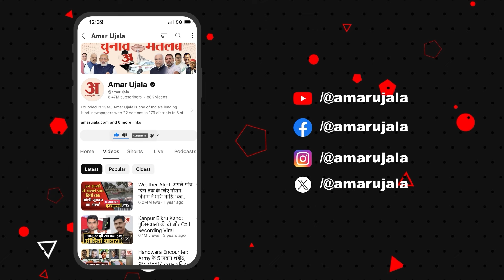Bareily: स्वतंत्रता दिवस से पहले, बरेली की तिरंगा यात्रा में सड़कों पर लोगों का हुजूम!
बरेली में अमर उजाला के अभिनव अभियान मां तुझे प्रणाम कार्यक्रम शृंखाल के तहत मंगलवार को तिरंगा रैली निकाली गई। झारखंड के राज्यपाल संतोष गंगवार ने तिरंगा रैली को हरी झंडी दिखाकर बरेली क्लब से रवाना किया। तिरंगा रैली बरेली क्लब से चौकी चौराहा, अय्यूब खां चौराहा (पटेल चौक), नॉवल्टी चौराहा, महादेव पुल होते हुए धर्मकांटा से सेलेक्शन प्वॉइंट चौराहा, शील चौराहा, बांके बिहारी मंदिर होते हुए केके हॉस्पिटल से आदि नाथ चौराहा (डेलापीर) से घूमकर स्पोर्ट्स स्टेडियम पहुंची। यहां समापन हुआ।